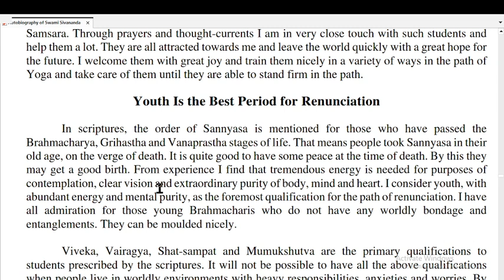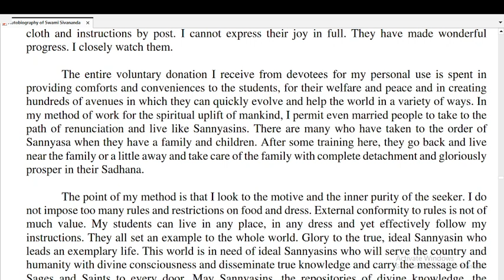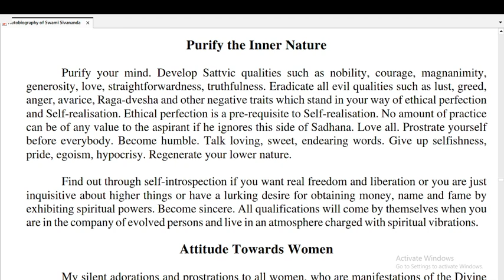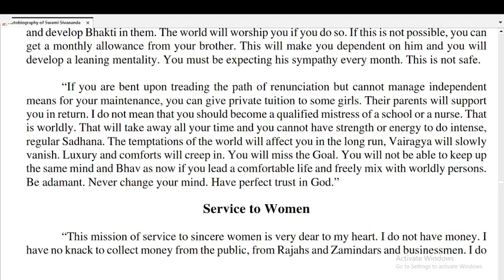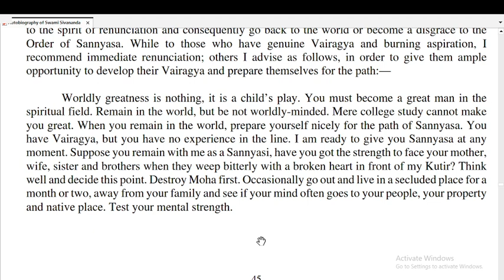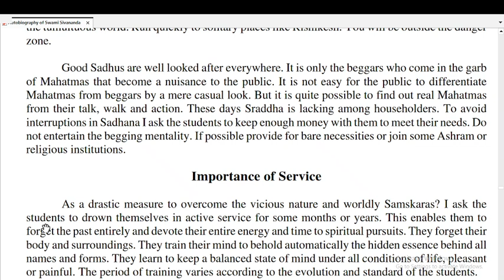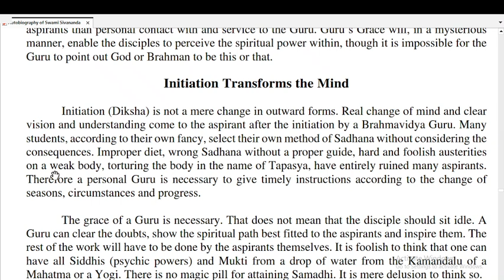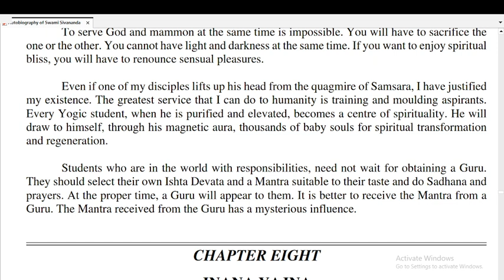part7, book name=Autobiography of Swami Sivananda,Chapter 13,video+audio book English only reading